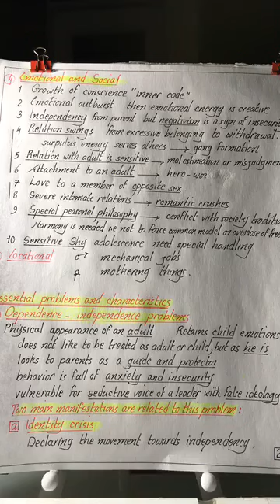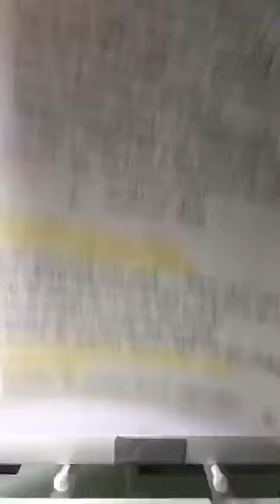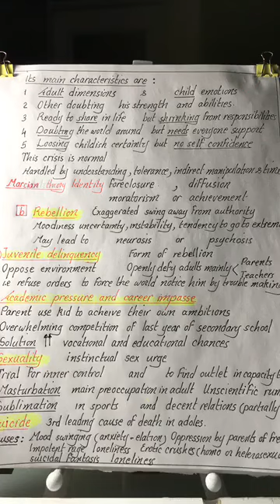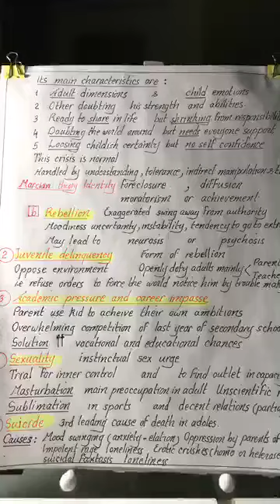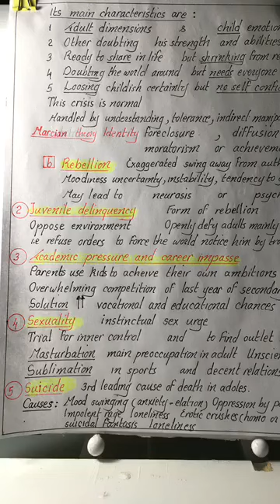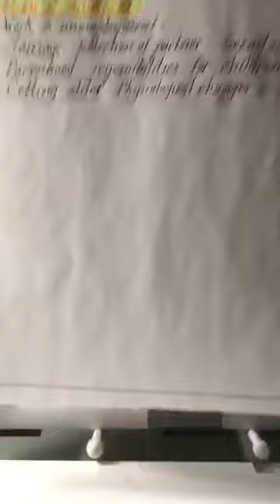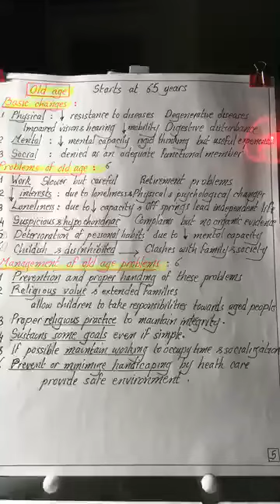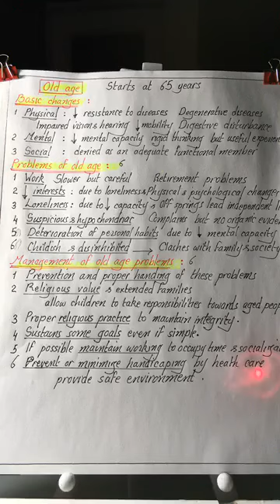Psychology # 8, Developmental psychology , Adolescence, adults , old age